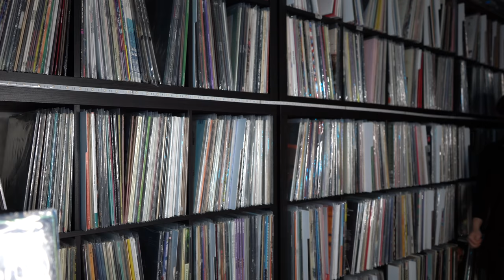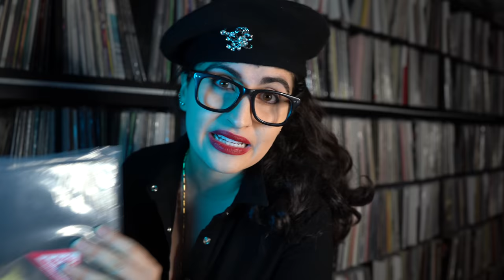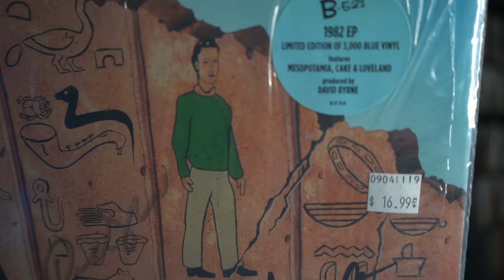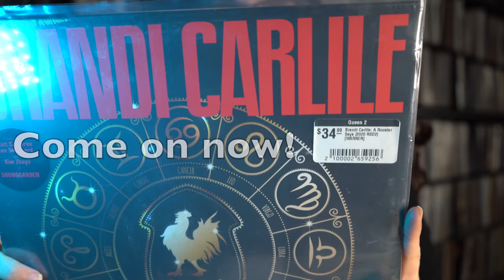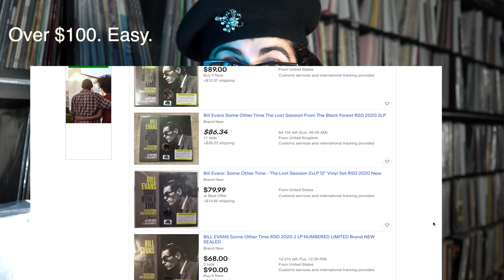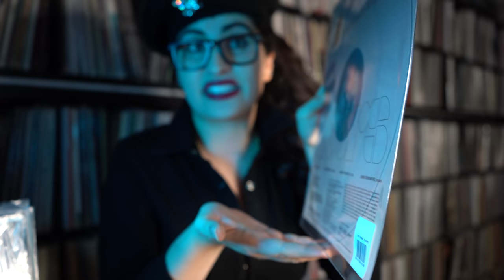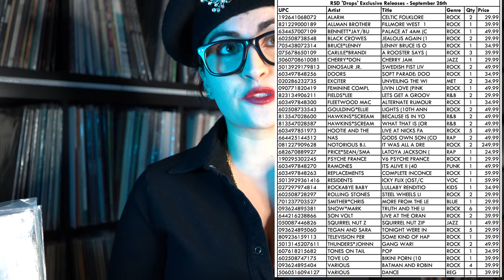Why Record Store Day Is Over & What Can Be Done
In today's video we talk about Record Store Day. A sage holiday for all vinyl enthusiasts. But has it been tampered with as of late?
In this video, we dive into some of the things that RSD used to do that were great and some things that I miss. Here are some current things that I would consider ''mistakes'' that they have been doing & what needs to change. Have you noticed it too? Do you want the change? Do you care?

► Song of the day: Antonio Jobim - Stoneflower

In the meantime:
📬 ADDRESS FOR MAIL:
Message on IG!